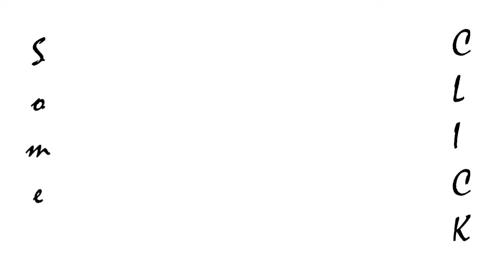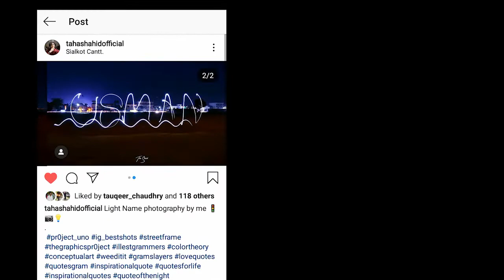Light Photography vlog on camera setting - Taha Shahid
Light Photography Vlog by Taha Shahid
its about camera setting on light photography
Your feedback encourage to upload more video for you with new story :)

►Making & Editing : Taha Shahid
►Location :  Sialkot